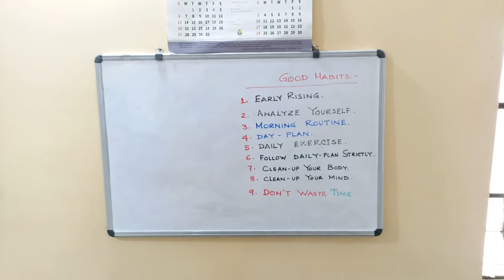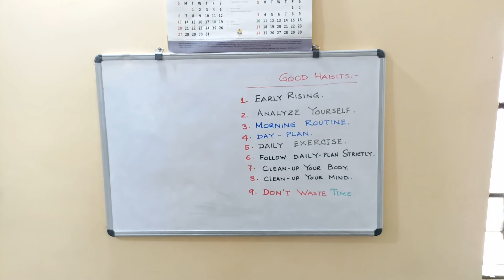Daily 9 most important habits for the Famous and Successful people.